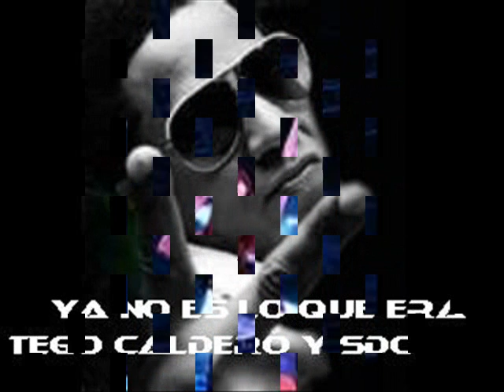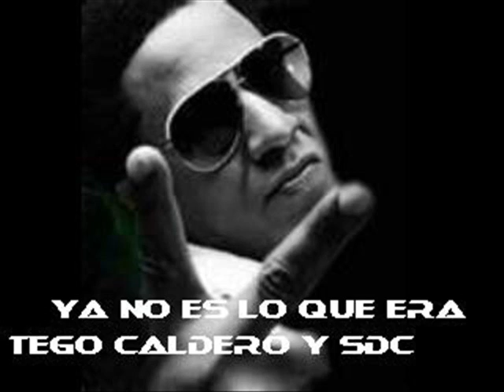por la noche mala rodriguez ft collano y tego calderon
buena cancion el barrio no es lo que era collano sdc es el mismo